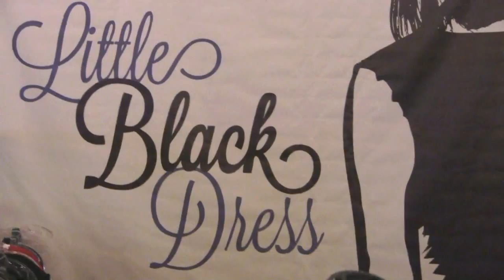PHXFWFri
Here is a sneak review of Friday Night at Phoenix Fashion Week, "Evening Wear".